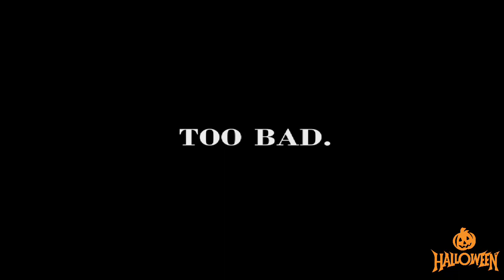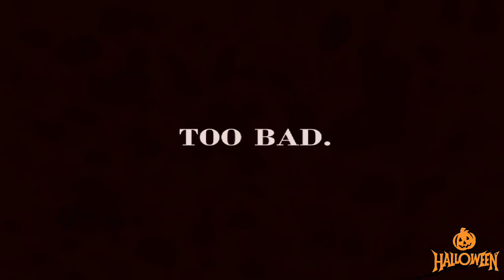Fnaf 4 Nights 1-3 : Foxy ma fait trop peur (spécial Halloween 🎃)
Bonjour a tous je vous souhaite un joyeux Halloween et une vidéo spéciale fnaf pour la sortie du film en avant première aujourd'hui 🎃